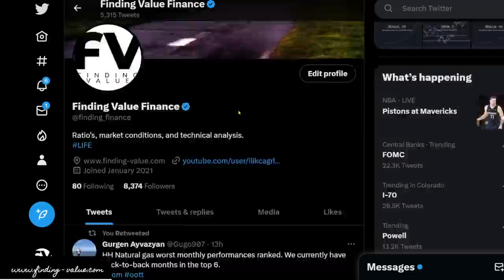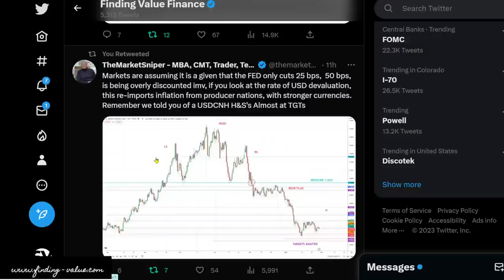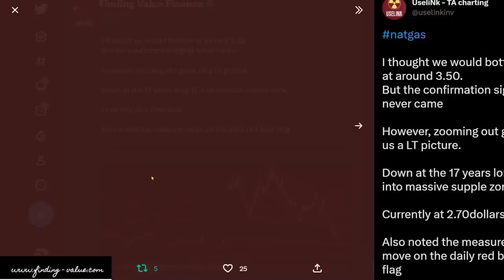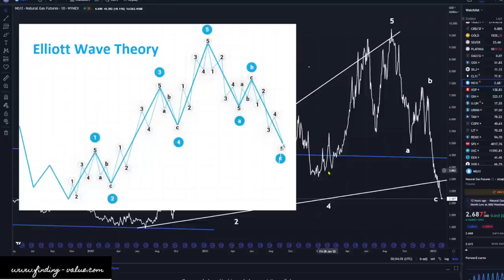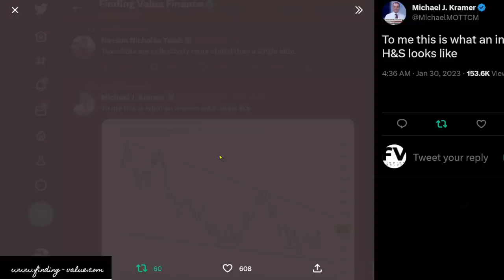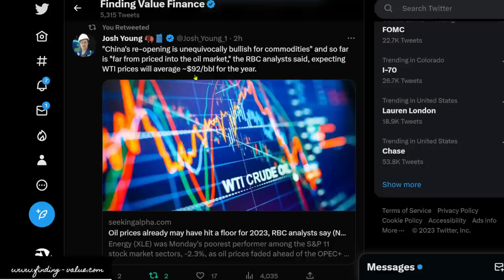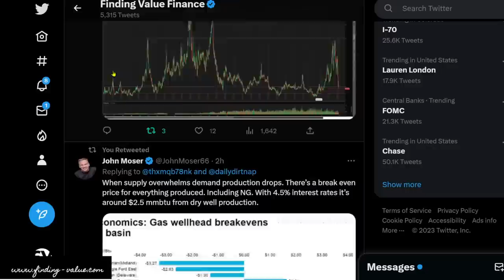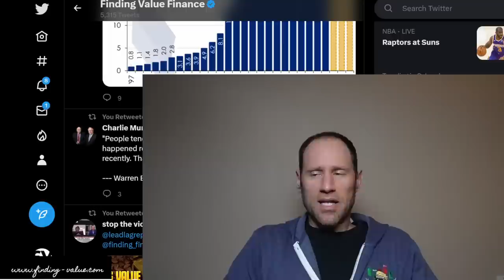Commodities Information From Twitter: Natural Gas, Oil, Uranium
Let's talk commodity and stock market information from twitter. Lots of information about natural gas, oil, and uranium in this video.

Membership website.